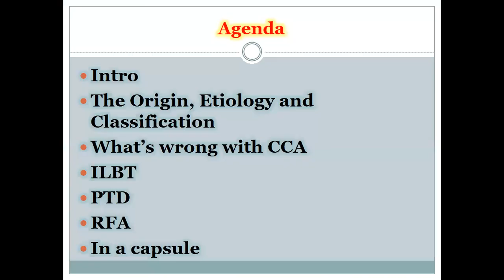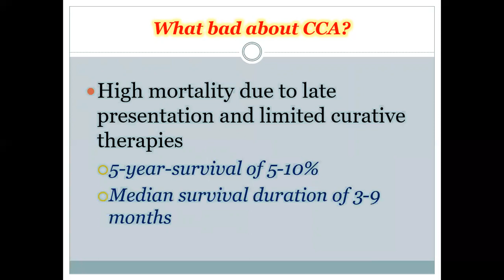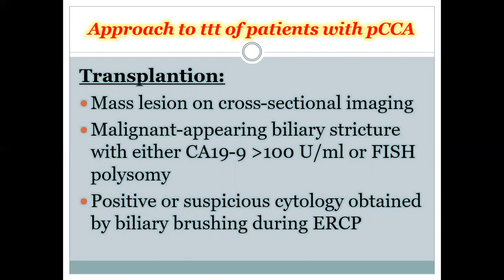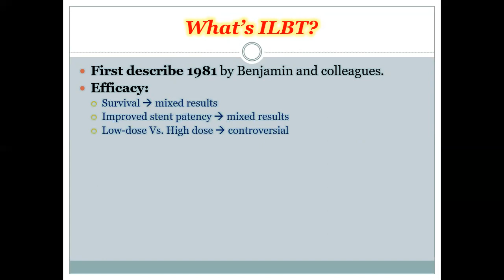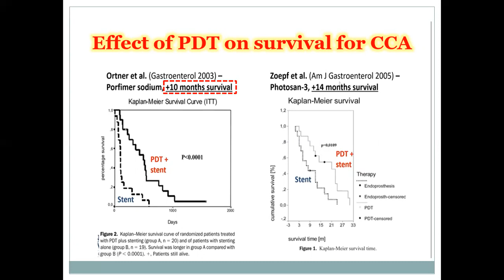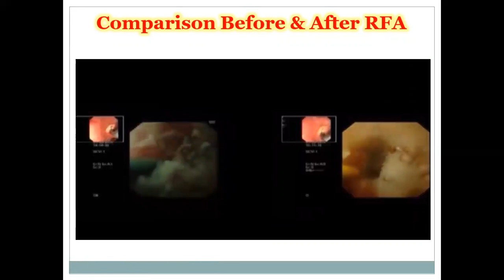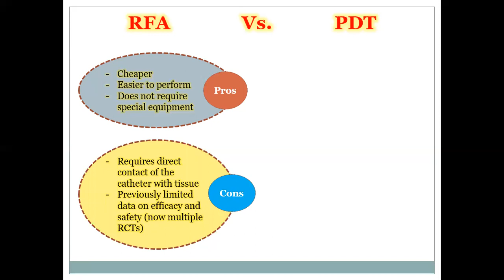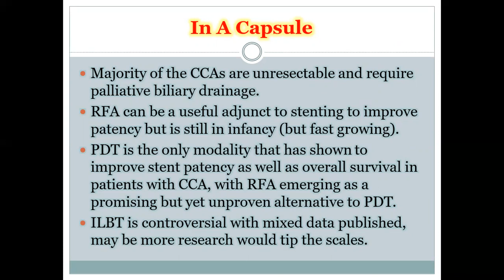Locoregional Endoscopic Therapy For Cholangiocarcinoma - Prof. Mohamed-Naguib Wifi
This lecture was in EGO 2022 by Prof. Mohamed-Naguib Wifi About the locoregional endoscopic therapies in cholangiocarcinoma